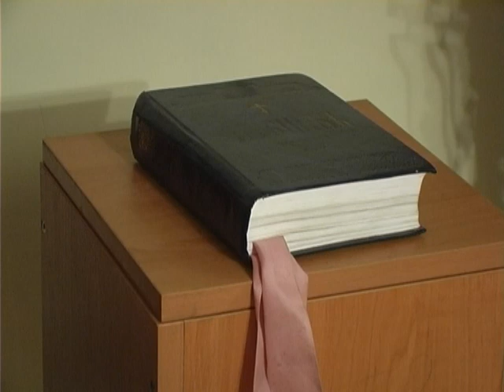Чоловічий монастир на межі руйнації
Чоловічий монастир у селі КоржівцІ Деражнянського району – місце, де кояться добрі й дивні речі.